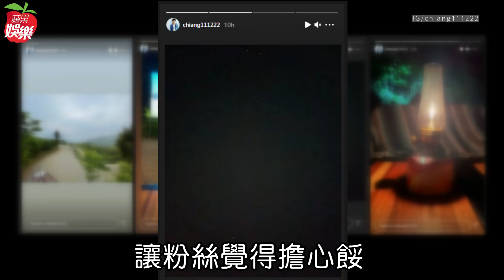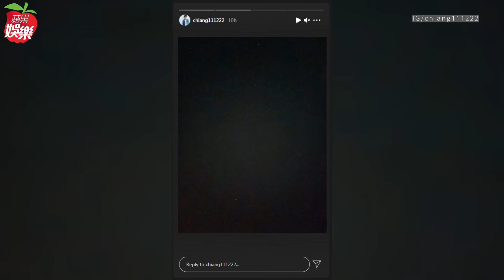福原愛江宏傑婚變！ 福原愛終究缺席2歲兒慶生！ 江宏傑帶子女露營一張照片曝心酸 | 台灣新聞 Taiwan 蘋果新聞網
江宏傑與日本桌球天后福原愛婚變爆發滿月，面對老婆捲入不倫疑雲，且前天日本媒體《週刊文春》再爆料，福原愛約會的小5歲高帥男竟是有婦之夫，引爆雙不倫。早前有媒體指福原愛可能返台替兒子慶生，但她終究缺席。明天是小小傑的2歲生日，江宏傑昨在IG限時動態po出黑畫面，引發部分粉絲憂心，但細看其實有微弱星光，他所屬華研國際稍早回覆《蘋果新聞網》：「謝謝大家關心，那張是星空照，江宏傑正與家人旅行中。」

自年初福原愛返日後，江宏傑父代母職，加上忙於錄製《全明星運動會》，除每周三固定錄影外，也陪伴紅隊選手一起練習。據了解，他雖遭逢婚變打擊，但鮮少在1雙兒女面前展現脆弱一面，不願孩子純真的童年生活因此受影響，而明天是小小傑的2歲生日，江家昨帶著Aila醬及小小傑露營，更看起動畫《笑笑羊》。